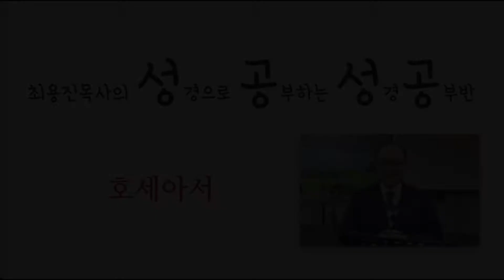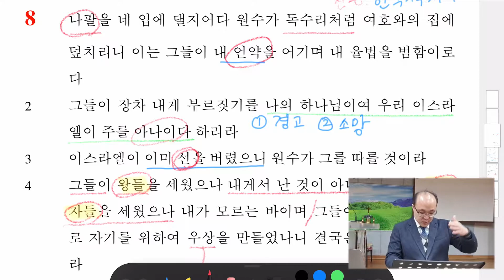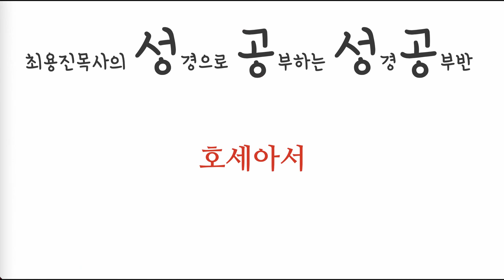[성공성공반] 호세아 19. 돌아올 남은 자들을 위한 약속(14:1-8)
성경으로 공부하는 성경공부반 호세아서 강의안 다운받기
강의: 최용진선교사, 2021년 광주물댄동산교회(염경철목사 시무)에서 신년 말씀 사경회로 나누었던 말씀 영상을 편집하였습니다.